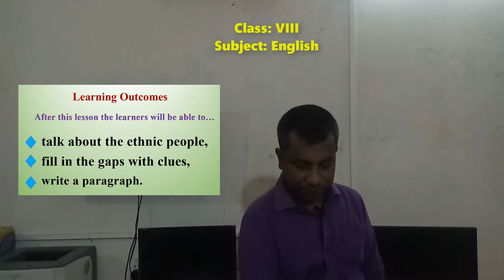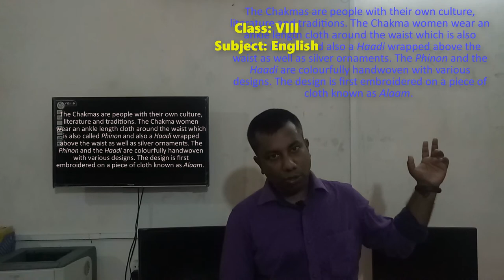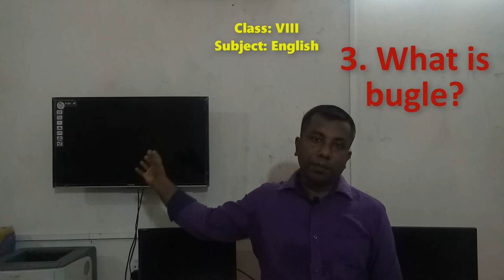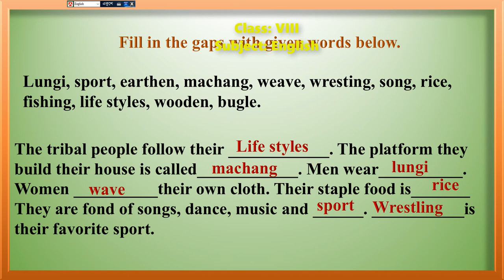Class: VIII, Sub: English, Unit: One, Lesson: 3 & 4.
Our ethnic friends 1 & 2